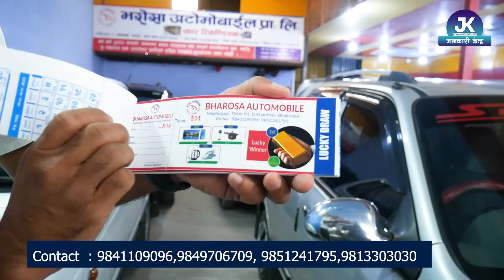Recondition Car Price In Nepal II Bharosha Automobiles II Jankari Kendra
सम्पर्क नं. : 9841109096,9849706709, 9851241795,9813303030